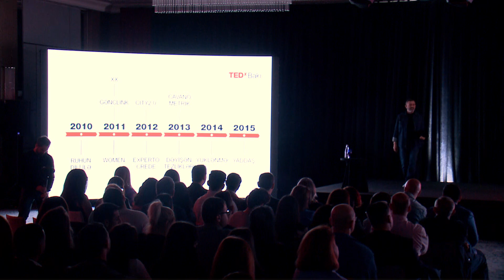tedxbaki kırılma, açlış